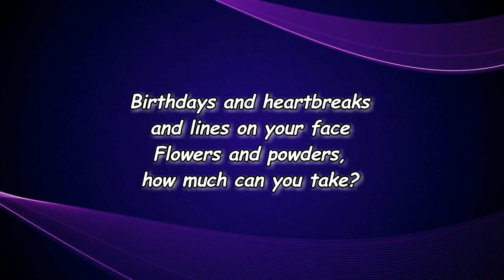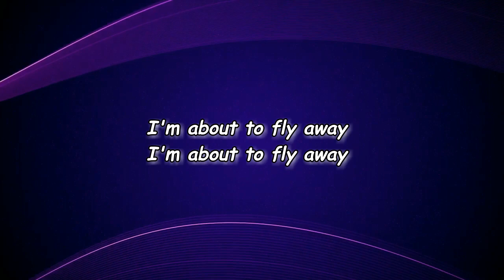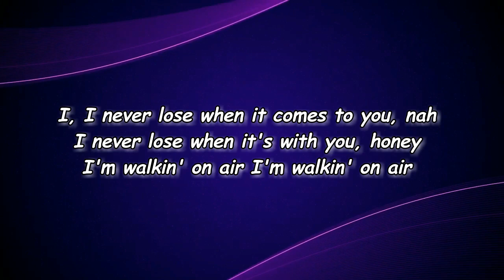The Head And The Heart - Enemy Lines (Lyrics)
Enemy Lines Lyrics:

Edit Lyrics
[Verse 1]
Stairways and barricades and I'm made of stone
Hours and hours, I'm on my way home
(Way home)

[Verse 2]
Birthdays and heartbreaks and lines on your face
Flowers and powders, how much can you take?

[Pre-Chorus]
I'm about to fly away

[Chorus]
Walkin' enemy lines, but I'm doin' just fine
And all they can tell you is you've lost your mind
Walkin' enemy lines, seein' all the sirens
All I can tell you is I'm doin' fine

[Verse 3]
All too familiar, my heart starts to race
Now I see the pattern's a big Figure 8

[Post-Chorus]
I, I never lose when it comes to you, nah
I never lose when it's with you, honey
I'm walkin' on air